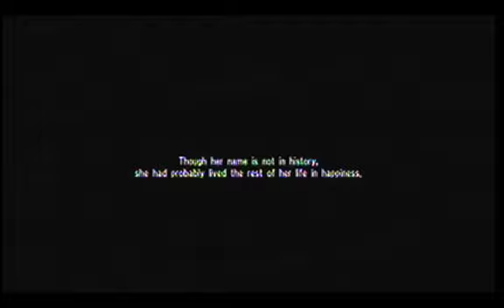Soul Calibur 4 Sophitia gameplay Story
Soul Calibur 4 Sophitia Gameplay Story mode